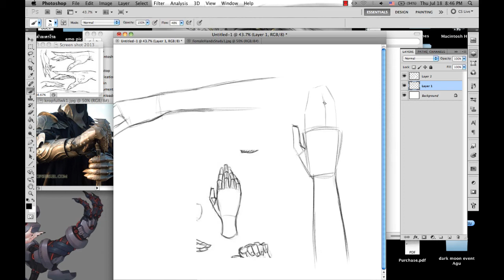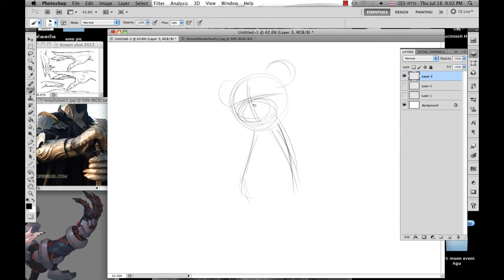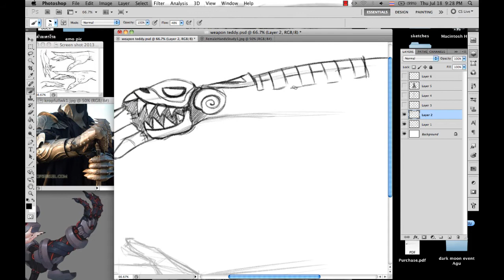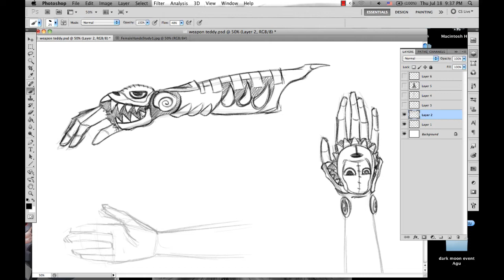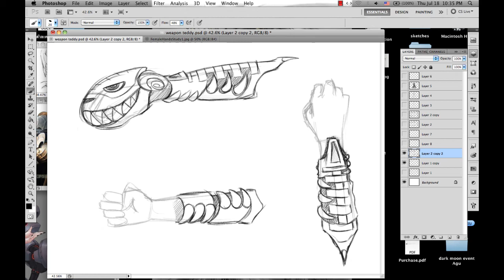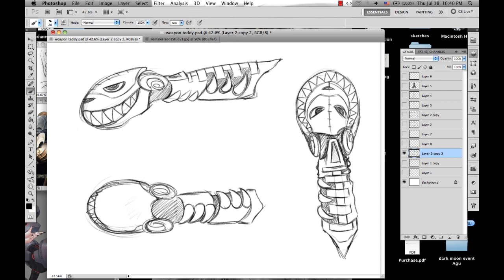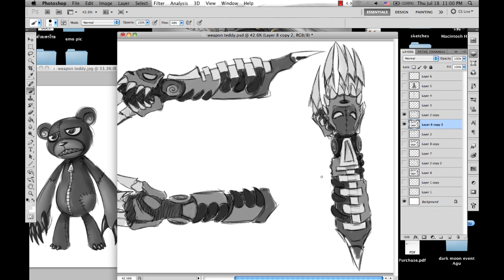Teddy weapon arm armor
design weapons from teddy bear

music soundtrack of Darker than black. "Deadly work" and "Go dark"